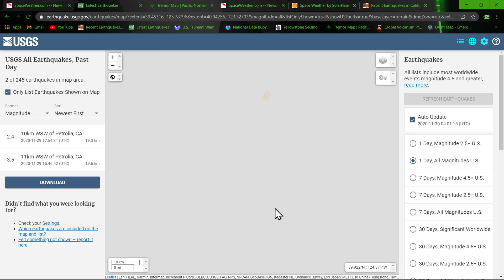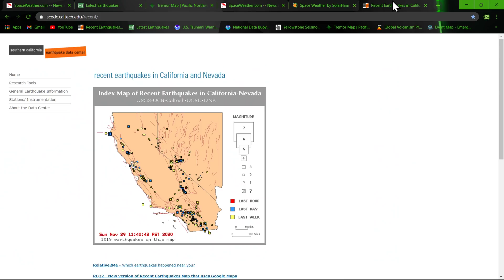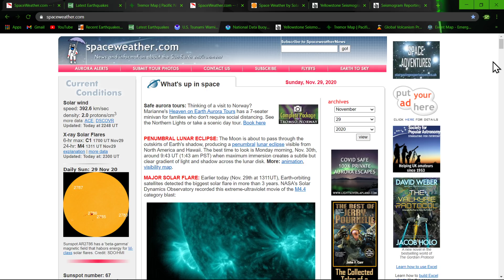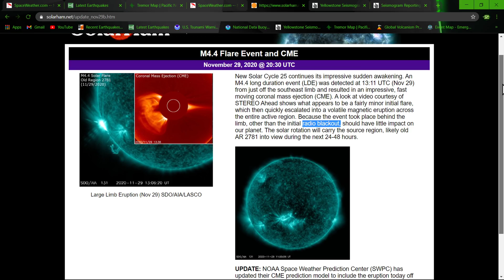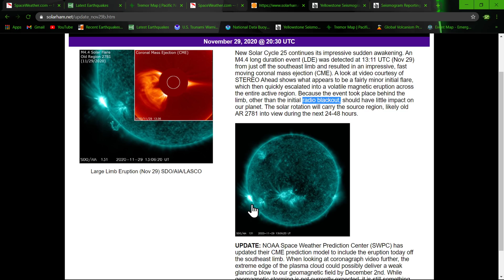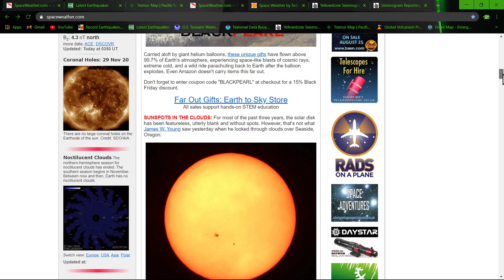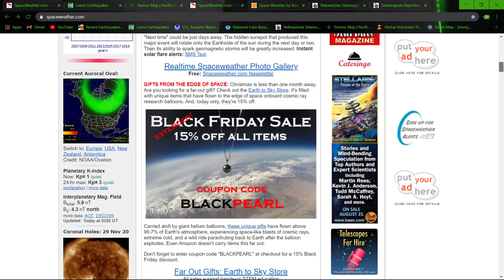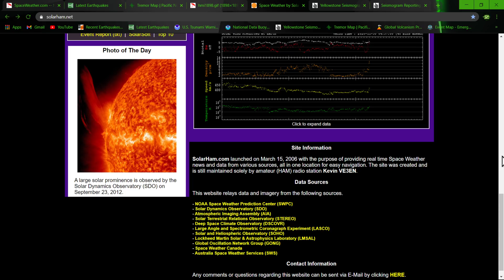MAJOR SOLAR FLARE: Earlier today 11/29/2020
MAJOR SOLAR FLARE: Earlier today (Nov. 29th at 1311UT), Earth-orbiting satellites detected the biggest solar flare in more than 3 years
New Solar Cycle 25 continues its impressive sudden awakening. An M4.4 long duration event (LDE) was detected at 13:11 UTC (Nov 29) from just off the southeast limb and resulted in an impressive, fast moving coronal mass ejection (CME). A look at video courtesy of STEREO Ahead shows what appears to be a fairly minor initial flare, which then quickly escalated into a volatile magnetic eruption across the entire active region. Because the event took place behind the limb, other than the initial radio blackout, should have little impact on our planet. The solar rotation will carry the source region, likely old AR 2781 into view during the next 24-48 hours.